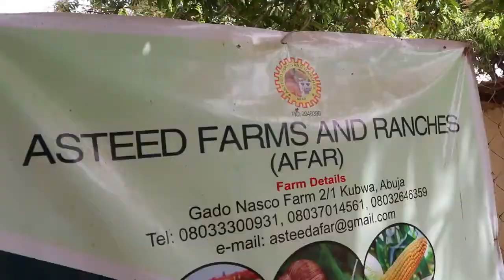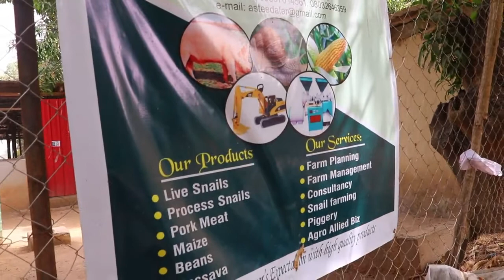SNAIL FARMING BUSINESS Start With 100 Snails, Earn Millions in 2 Years Interview With Mr Edet.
Mr. Edet Explains how to start a snail farming business in Nigeria.